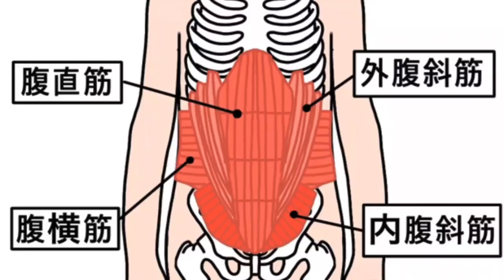【たった20秒】デッドバグ腹筋は手足振ると腹筋苦手な人でもお腹に3倍効く｜タートルフィットネス